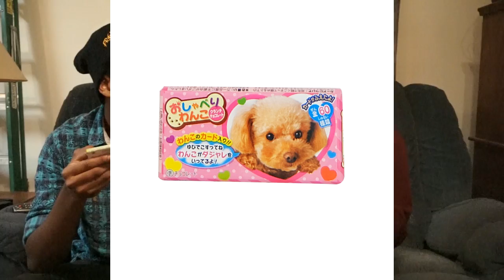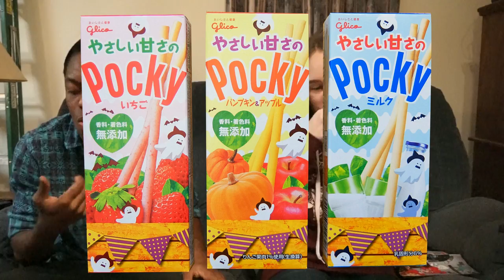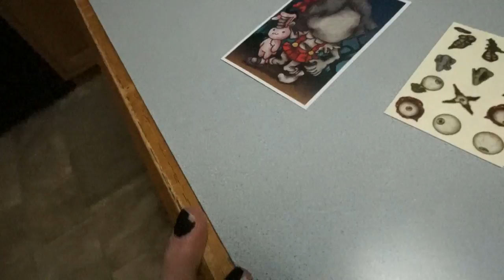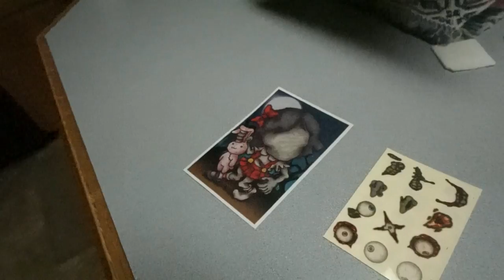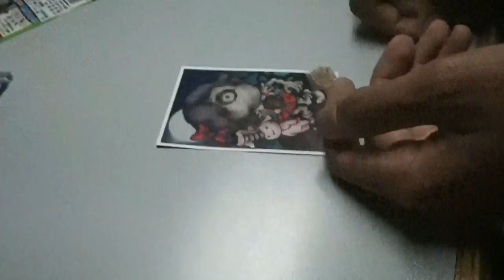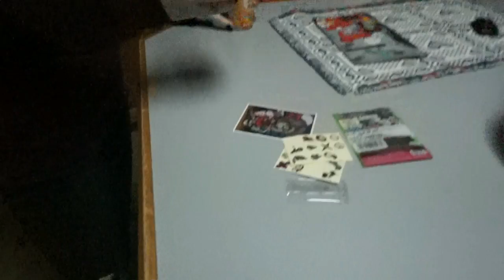TRYING JAPANESE CANDY! | October Japan Crate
probs went a little overboard with the beeps but that’s okay.  soz the editing is slightly sub-par i think, its not my best but it feels more “real” i guess
Individual Items
Music
Photo Creds
but the tins were always filled with sewing supplies
stalk us:
thank you guys so much for watching!  leave suggestions in the comments please! :D